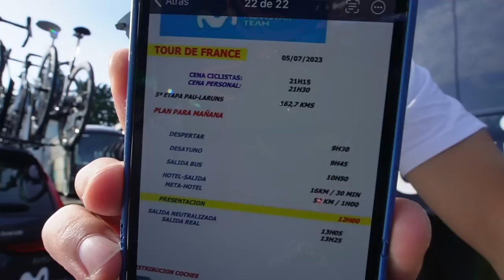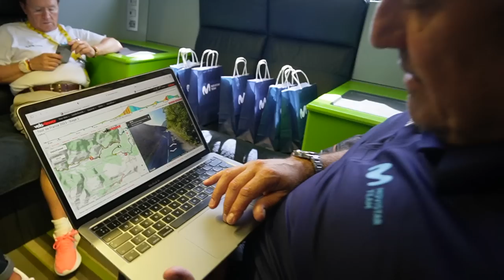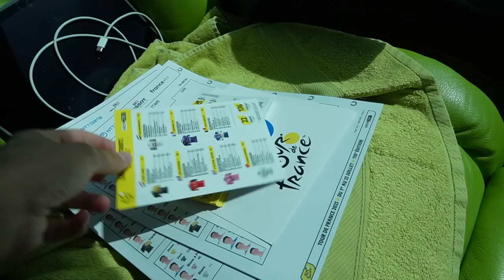SinCadena: ¿Qué Ocurre antes de una Etapa del Tour de Francia? | Movistar Team - 2023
"Los corredores van y vienen; el equipo son ellos". Y de ellos, de todo lo que hace el staff antes de la salida -pero también nuestros corredores-, desde los bocatas de carrera hasta la reunión técnica, os hablamos en este vídeo grabado en los primeros días de la 'Grande Boucle'. En el Giro os enseñamos todo lo que sucede antes de una etapa en la 'Grande Boucle', lo que ocurre antes.